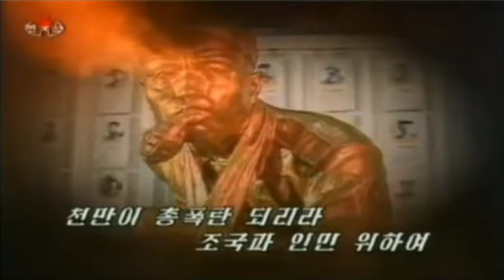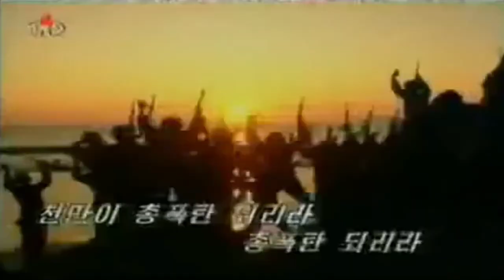Ten Million Will Become Bullets and Bombs! 천만이 총폭탄 되리라!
Korean Title: 천만이 총폭탄 되리라!